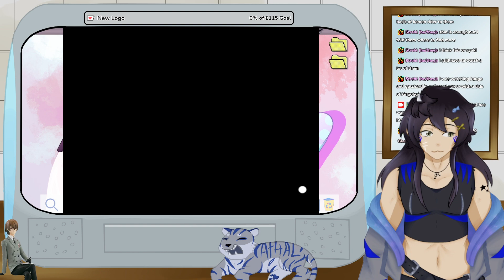Harvest Moon Pride Parade [Stream VoD - January 8th 2024]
Originally broadcast January 8th 2024 on Twitch